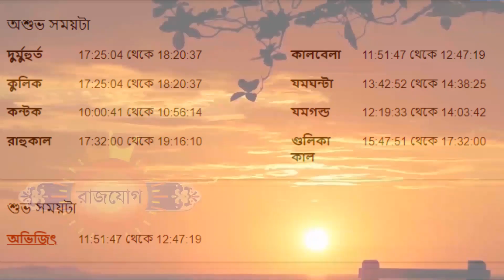৫ই জুন ২০২২- মকর রাশির আজকের রাশিফল - Makar Rashi 5th June 2022 Rashifal - Capricorn Rashifal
৫ই জুন ২০২২- মকর রাশির আজকের রাশিফল - Makar Rashi 5th June 2022 Rashifal - Capricorn Rashifal